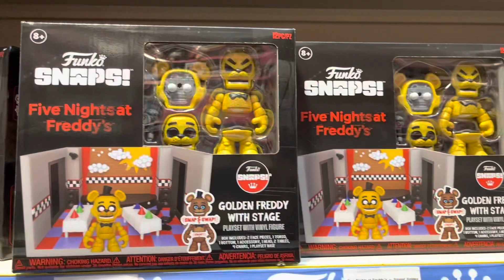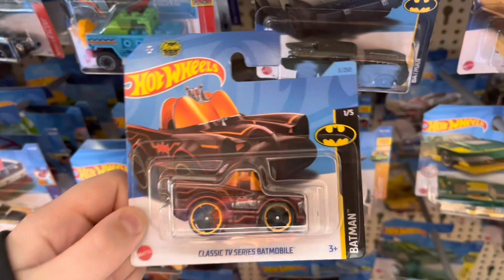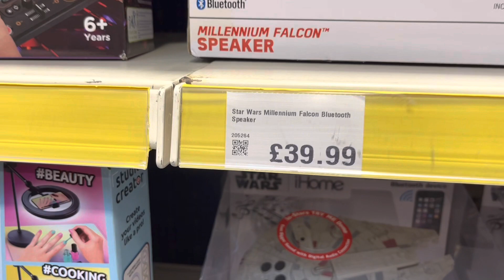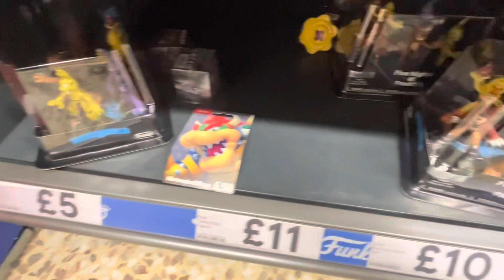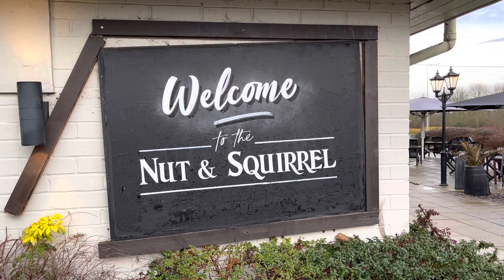Five Nights at Freddy's / Star Wars Toy Hunting In Milton Keynes - SMYTHS TOYS / B&M / TESCO 8/1/22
So after shopping in IKEA, my son and I went on a toy hunt as he was looking to spend his Christmas Money on some Five Nights at Freddy’s merch.🤔

I of course was looking for Star Wars.

Also, check out the E.T. Plushies which I found in Tesco. I’ve got no idea how much they cost but they look amazing.😮

Let your eyes be your guide.😉